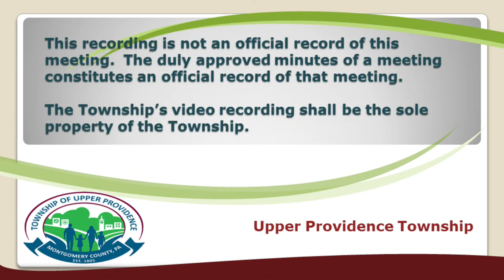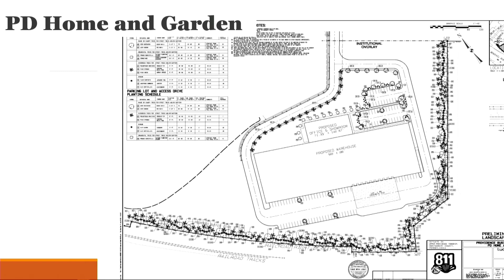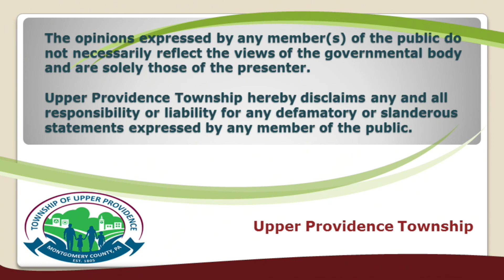November 15 2021 Upper Providence Board of Supervisors